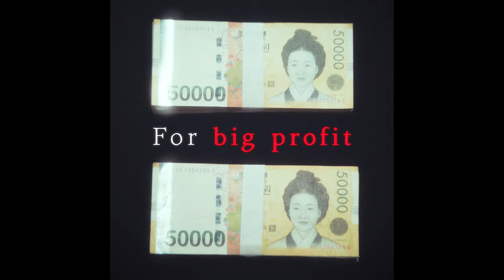The 8 Show | Date Announcement | Netflix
Eight individuals trapped in a mysterious 8-story building participate in a tempting but dangerous game show where they earn money as time passes.